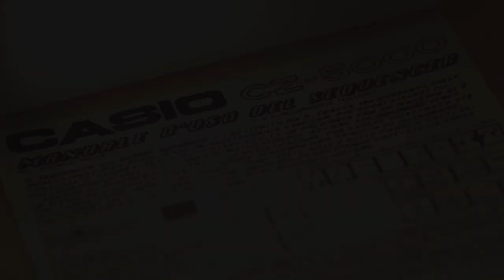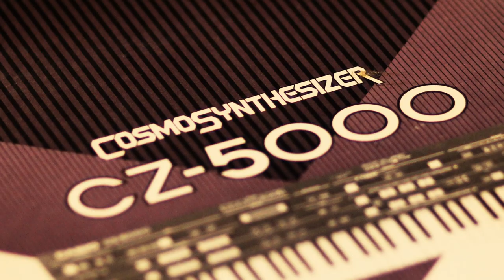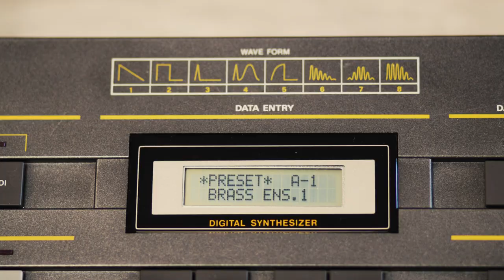CASIO CZ 5000 original demo sequencer and sounds - 1986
This is the original demo (sequencer and sounds), created in the 1986, I think, by the italian company “C.G.D. Messaggerie Musicali” that distributed the Casio products in the heighties.